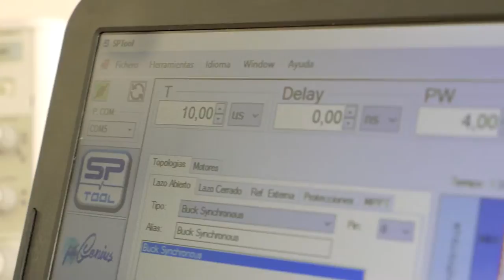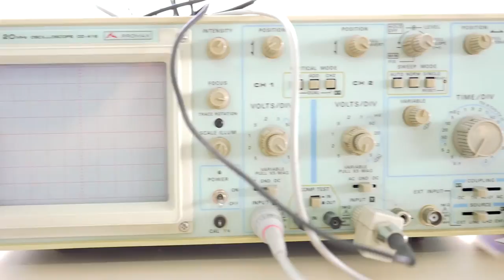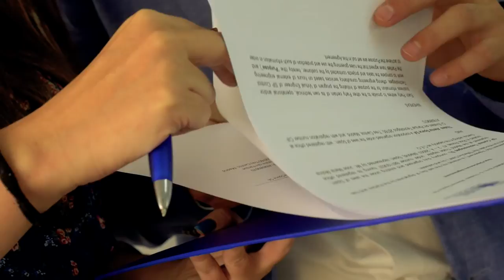Vídeo Producto/Corporativo SP Control Technologies - José Villaescusa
En este vídeo nos hemos centrado en la explicación de un producto nuevo en la industria de la electrónica, la tarjeta SP-card, todo de la mano de la empres SP Control Technologies.

SP Control Technologies es una Start-Up de electrónica, creada en la UPM, Madrid.

SP desarrolla herramientas para ayudar a los equipos de ingeniería a desarrollar sus proyectos de manera más rápida y eficiente.

Video Realizado por José Villaescusa